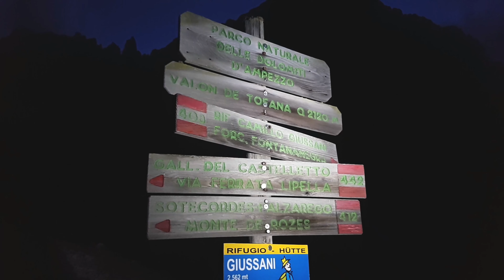Dolomiti 2018 - 02 Tofana di Rozes